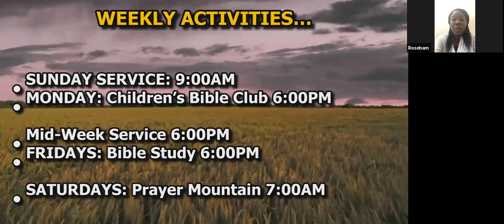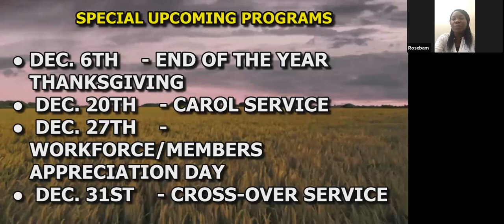INFORMATION MINISTRY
Minister Rose Bamidele